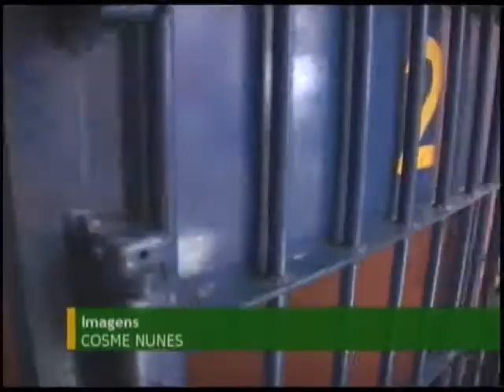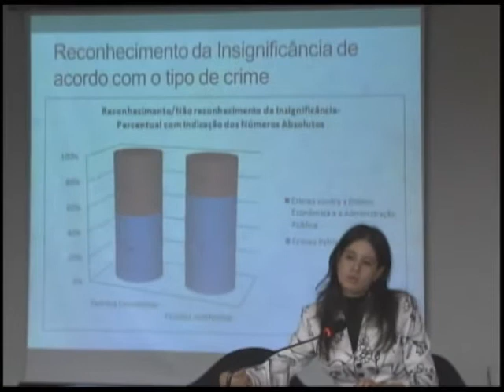Pesquisa do Ministério da Justiça quer auxiliar nos trabalhos de reforma do Código Penal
NBR Notícias - 04.11.11: A Subcomissão Especial de Crimes e Penas da Câmara dos Deputados, recebeu 2 pesquisas elaboradas pelo Ministério da Justiça para auxiliar nos trabalhos sobre a reforma do Código Penal. O objetivo é discutir a modernização e resgatar a proporcionalidade das penas previstas na legislação brasileira.